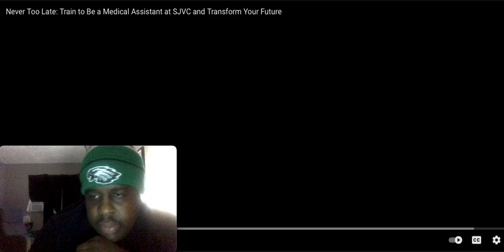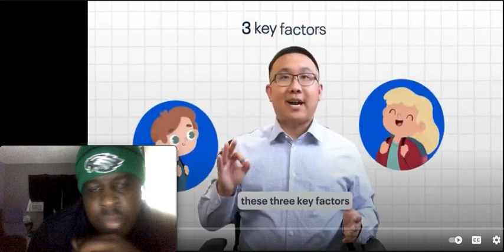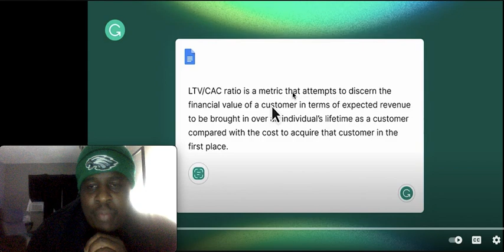She gonna work on not being ghetto for him ♥️♥️💯